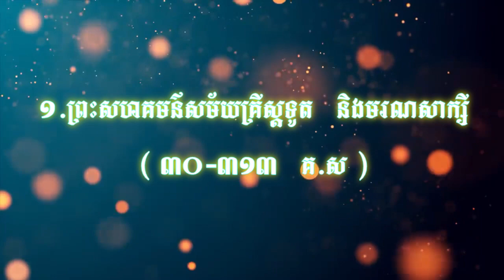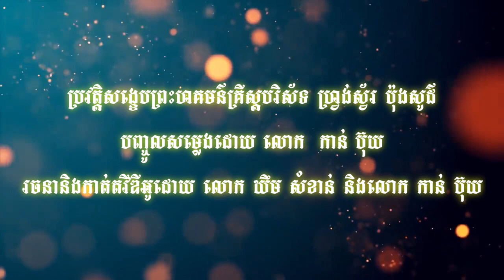១.១ ជនជាតិយូដាធ្វើទុក្ខបុកម្នេញគ្រីស្តបរិស័ទ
វីឌីអូប្រវត្តិសង្ខេបគ្រីស្តសាសនារៀបរាប់សង្ខេបអំពីព្រឹត្តិការណ៍សំខាន់ៗ ដែលបានកើតឡើងក្នុងប្រវត្តិសាស្រ្តរបស់ព្រះសហគមន៍តាំងពីដើមគ្រីស្តសករាជរហូតដល់សម័យបច្ចុប្បន្ន។
សូមបងប្អូនជួយចុច_Subscribe_នឹងសញ្ញារូបកណ្ដឹងដើម្បីបានវីឌីអូថ្មីៗ។ សូមអរគុណច្រើន។